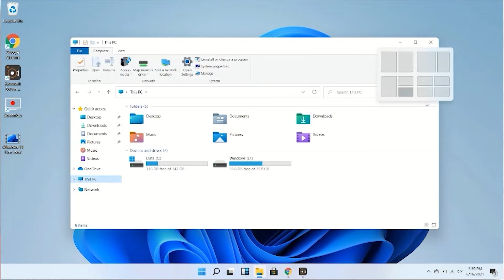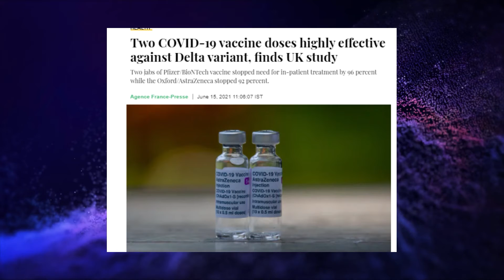windows 11 leaked? Facebook will create your own handwriting | whatsapp Vs germany | technews ⚡⚡⚡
Tech News
1.Realme GT 5g Launched Globally
2.Apple Watch Series 7
3.In Germany they have declared war on WhatsApp
4.Windows 11 Really leaked?
5.Facebook Unveils AI Model That Copies Text Style From Images Using a Single Word
6.Two COVID-19 vaccine doses highly effective against Delta variant, finds UK study
time stamp
00:00 intro
00:12 Realme GT 5g
00:38 Apple watch
00:55 Germany Vs Whatsapp
01:28 windows 11 Leak
01:54 Facebook AI
02:28 Covid 19 vaccine

विंडोज ११
windows #11.1